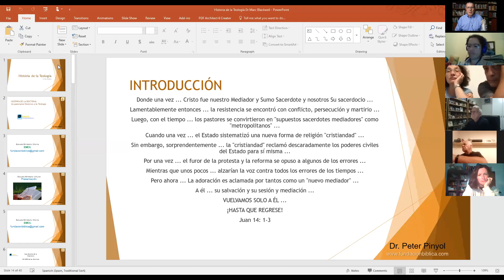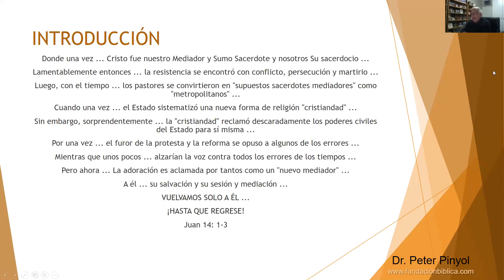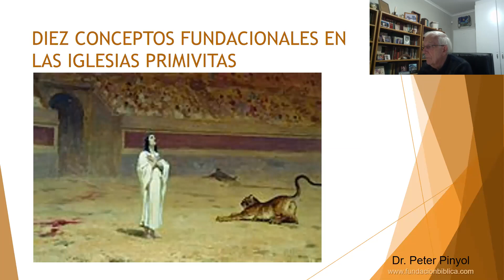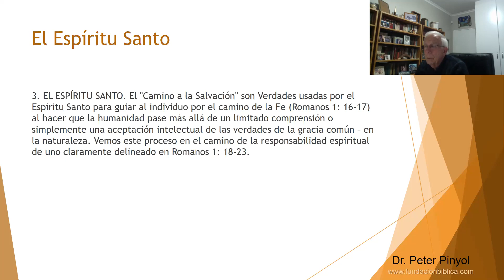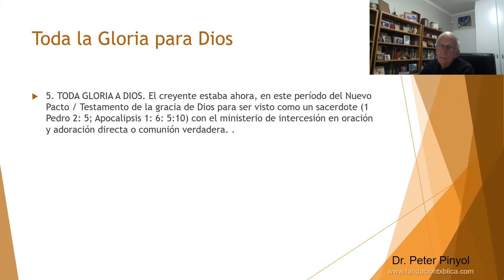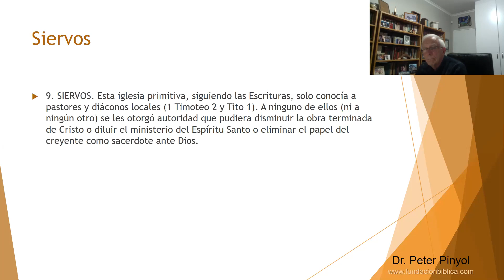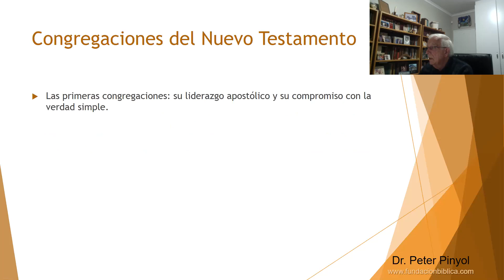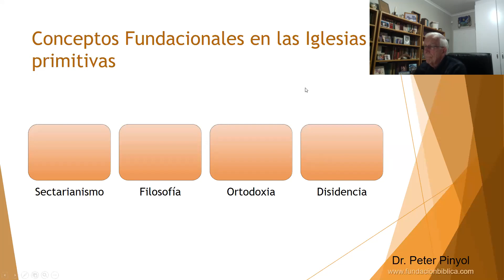HISTORIA DE LA TEOLOGÍA CRISTIANA - Estudio Bíblico Seminario - Dr. Marc Blackwell /2020/ -CLASE 1📚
HISTORIA DE LA TEOLOGÍA CRISTIANA - Estudio Bíblico Seminario - Dr. Marc Blackwell -CLASE 1